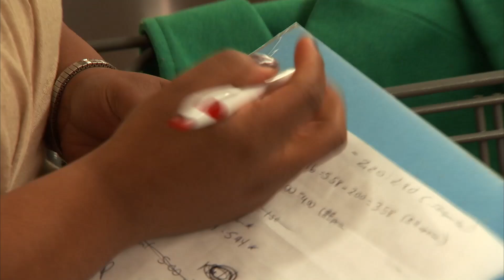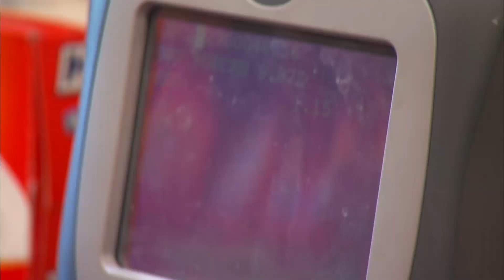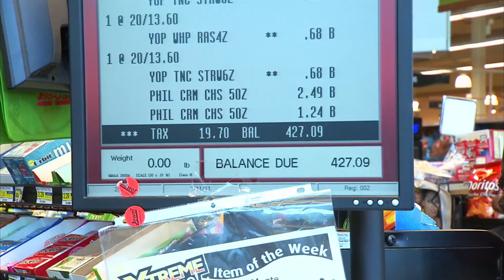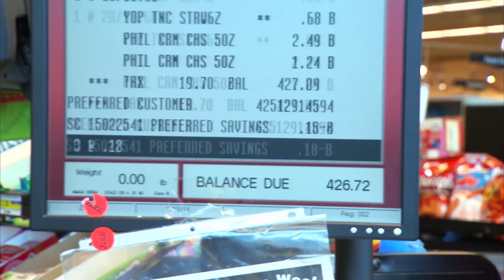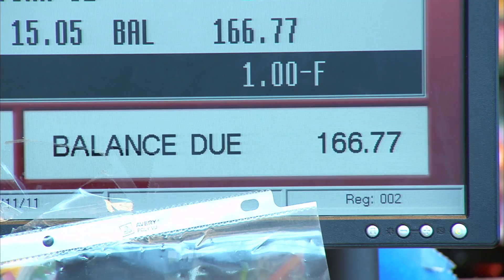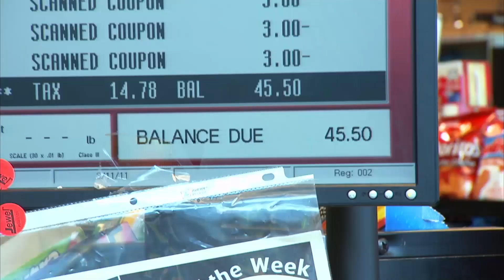Paga menos de $50 dólares por una compra de $500 | Cuponmanía | TLC Latinoamérica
Una mujer, sostén de familia, procura abastecer su despensa cada mes con cientos de productos. Esta vez hará una compra total de $427 dólares,  pero terminará pagando solo $45, obteniendo un ahorro de más del 80%.